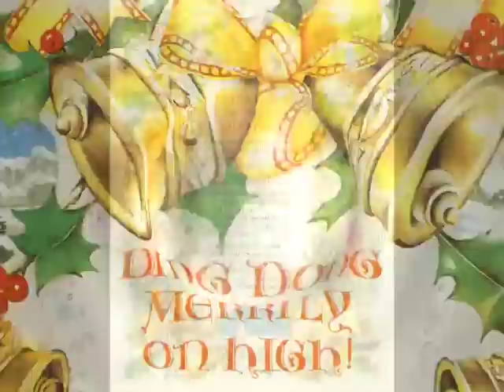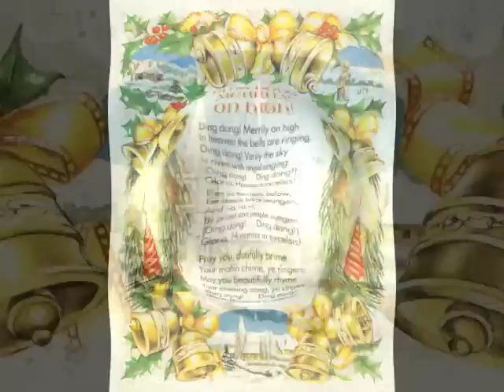Ding Dong Merrily on High!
0:16 - A brand new arrangement of the favourite carol, sung by Martin Noakes, Margaret O'Reilly and Vivian Tierney.
1:47 - Credits/closing